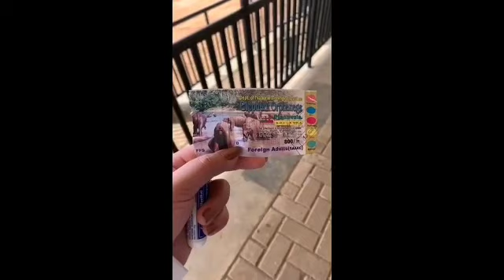SAFARI TOUR SRI LANKA || NATIONAL PARK || WILD LIFE